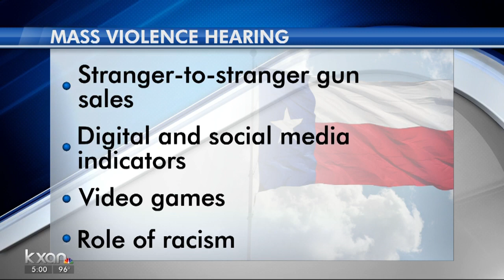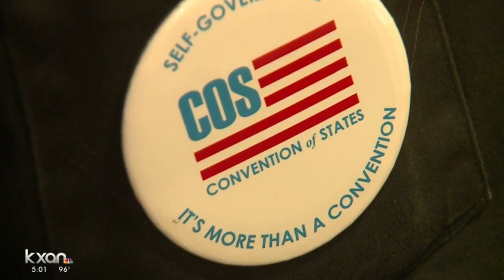Gun rights, safety groups don't fully trust recent movement on gun policies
KXAN political reporter Phil Prazan was at the capitol as lawmakers try to work through the changing politics around guns.